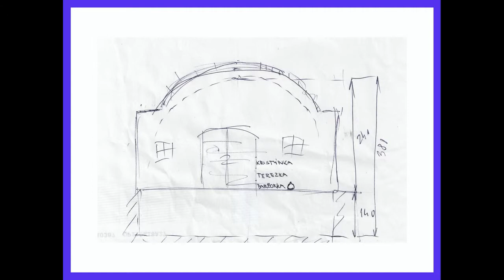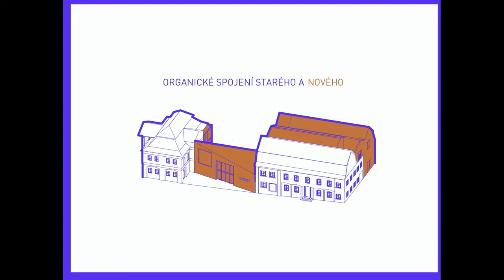PKN Znojmo vol. 10 - ORA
ORA (Originální regionální architektura) - Jan Hora, Barbora Zmeková, Jan Veisser - PechaKucha Night Znojmo vol. 10
(pořádá Umění do Znojma - umenidoznojma.cz)